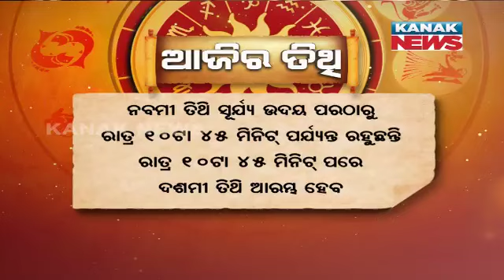ଆଜିର ପଞ୍ଚାଙ୍ଗ | Ajira Panchanga | 18th March 2024 | Kanak News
KanakNews